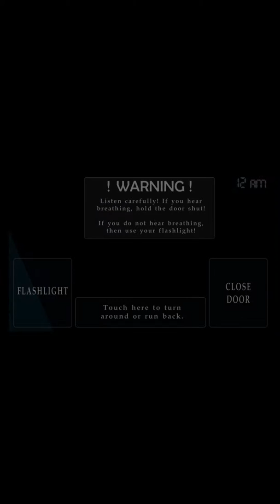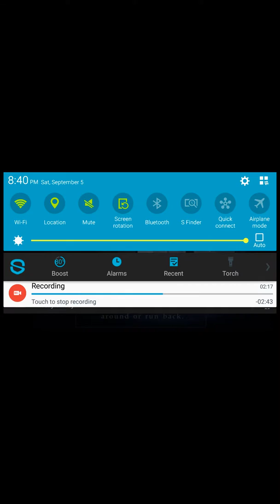Five nights at freddy's 4 episode 1 do over